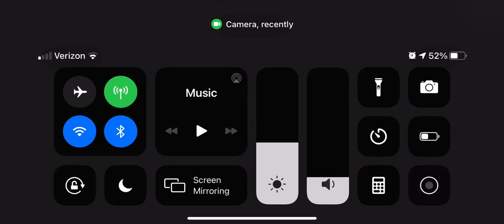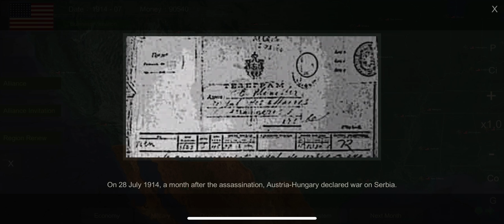World War 1914 Mobile Game: Starting with the U.S.A. (Part 1)